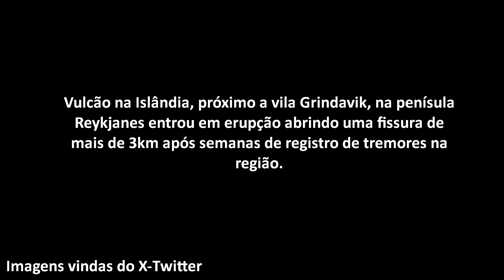Vulcão na Islândia entrou em erupção 18/12/23.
Vulcão na Islândia, próximo a vila Grindavik, na penísula Reykjanes entrou em erupção abrindo uma fissura de mais de 3km após semanas de registro de tremores na região.

Imagens retiradas da rede social X